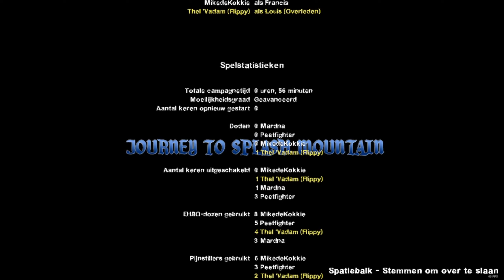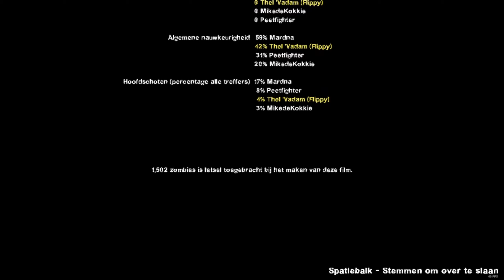Left 4 Dead 2: Coop: Journey to Splash moutain